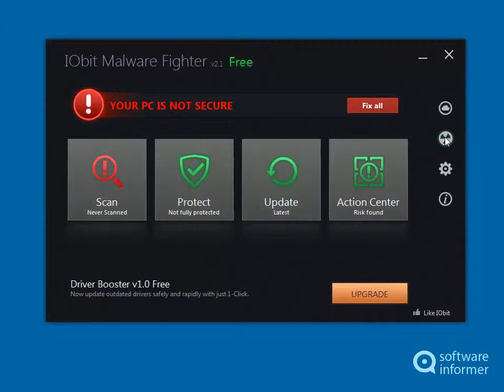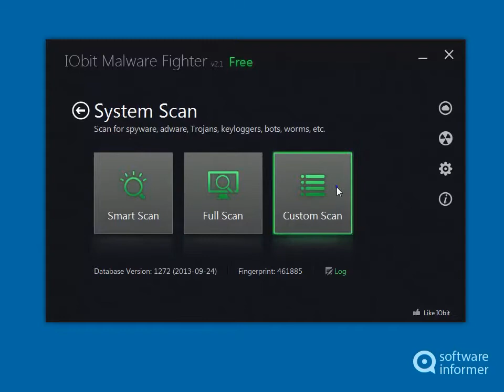IObit Malware Fighter - a first look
IObit Malware Fighter is an advanced malware and spyware removal utility. IObit Malware Fighter2 is developed by IObit. Read the full review of IObit Malware Fighter